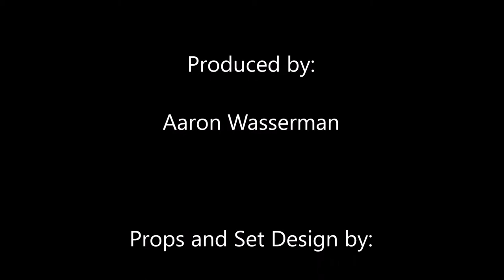Finger Puppet Management: Case Studies - Reflection - Ep7